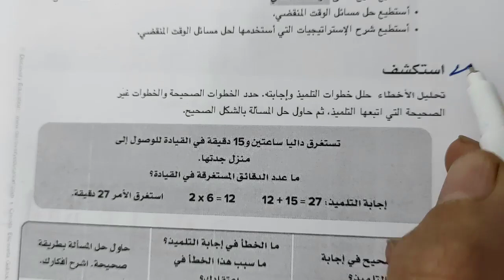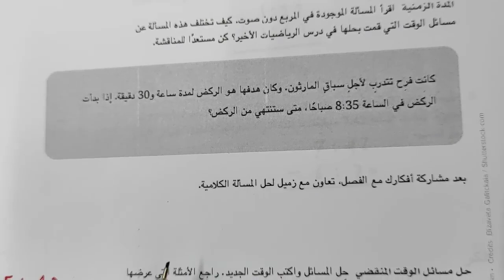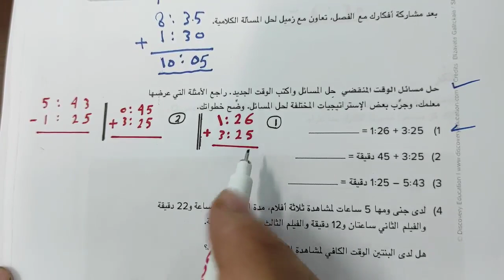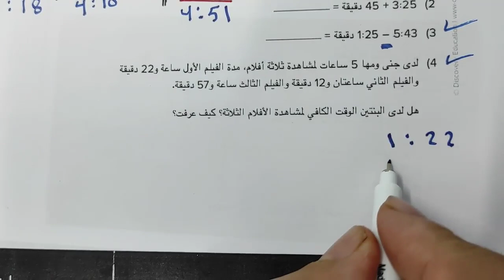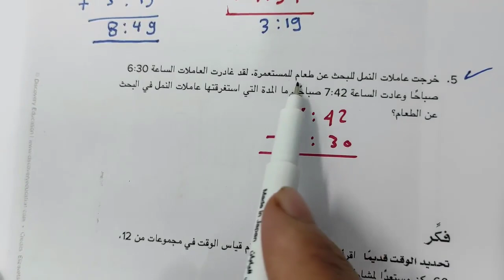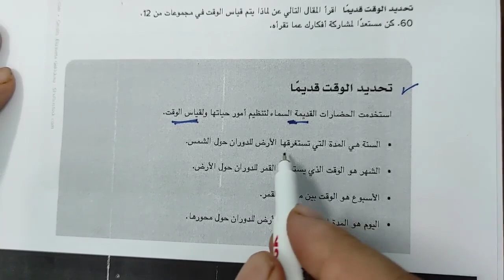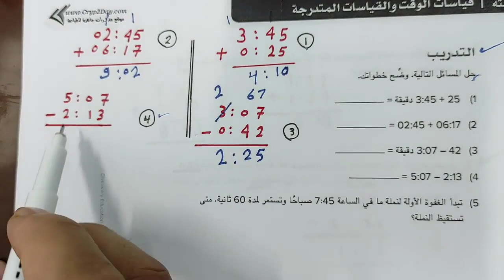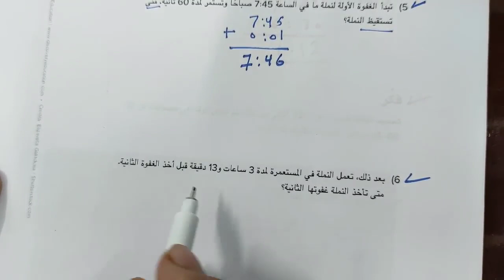كم تستغرق من الوقت للصف الرابع الابتدائي رياضيات الترم الأول درس 6 وحل كتاب الوزارة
درس 6 الوحدة الثالثة (كم تستغرق من الوقت)  رياضيات للصف الرابع الابتدائي الترم الأول وحل كتاب المدرسة